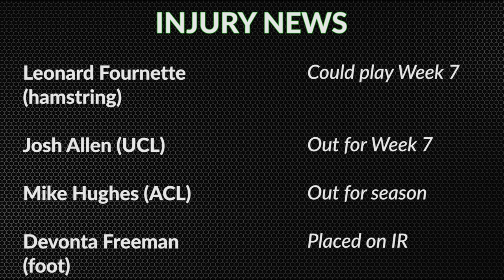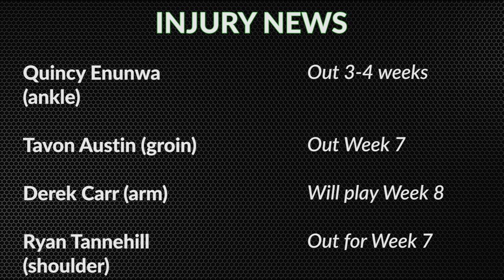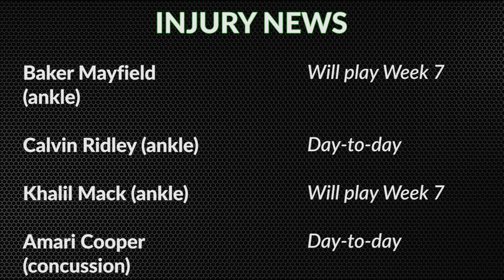NFL Week 7 - Can Anyone Beat the Rams / Who is the Most Underrated Team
In this episode, Hassan Khan talks about the 6-0 Los Angeles Rams and which team has the best shot of beating them. Plus he gives debates on who the most underrated team in the NFL is. On top of that, we have weekly picks, Week 7 storylines, injury updates and fan questions!